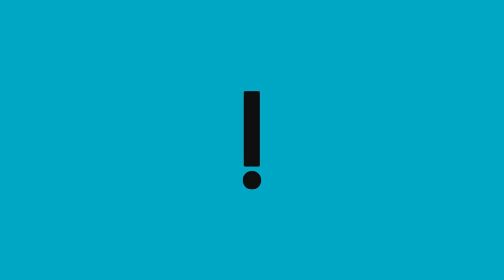Ibaneis pede desculpas a Lula pela desordem em Brasília